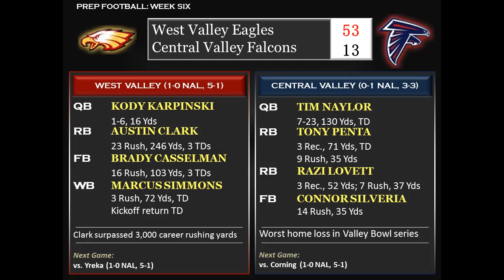West Valley runs wild over CV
The West Valley High football team ripped apart rival Central Valley 53-13 in Valley Bowl IX at Ron Hale Memorial Stadium in Shasta Lake Friday.